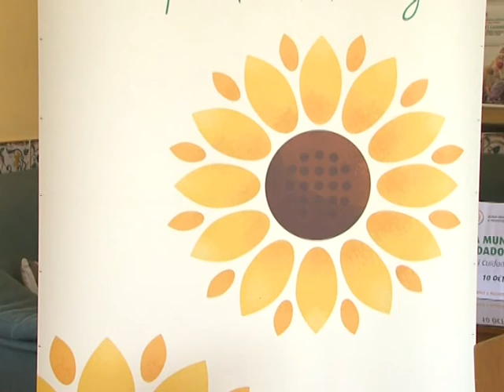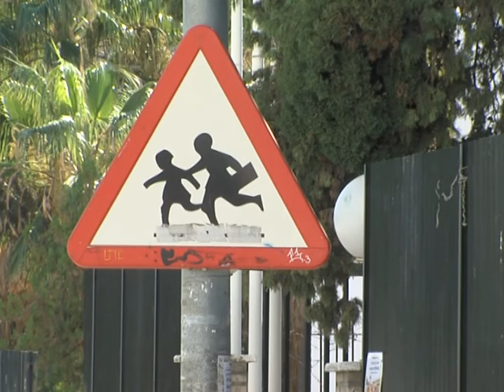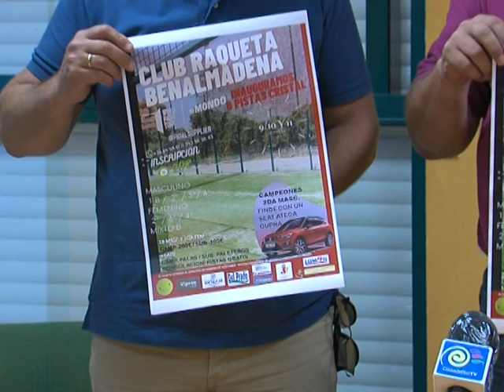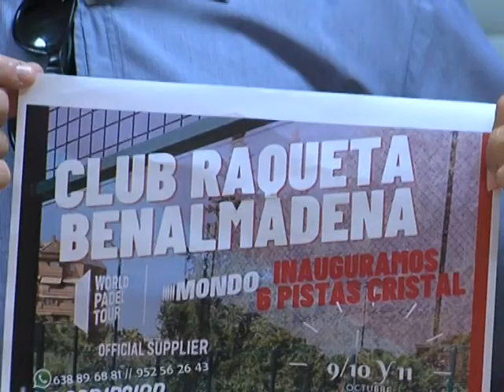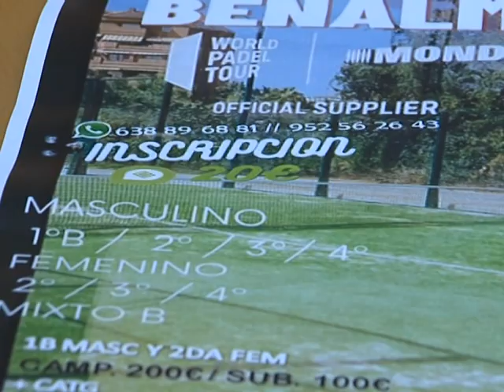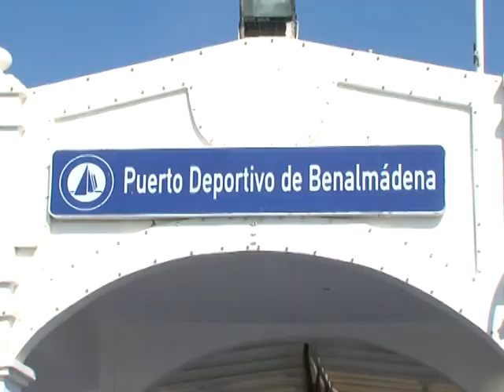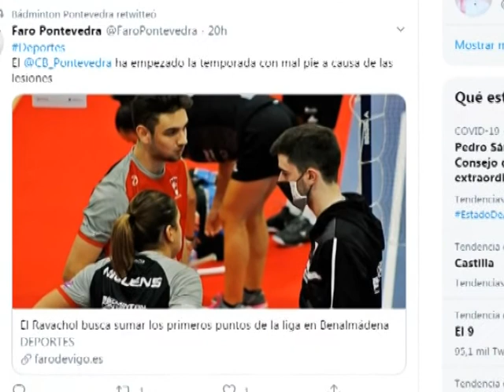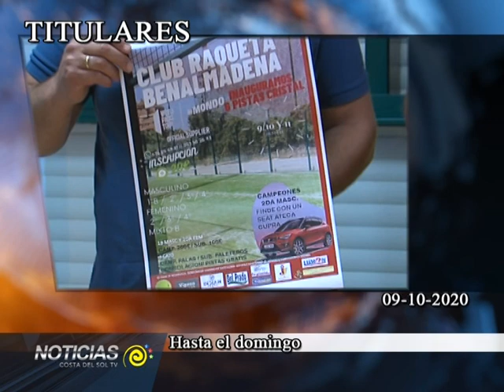INFO 09 10 2020